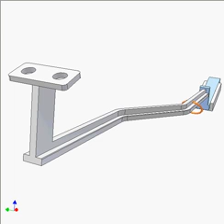Feed Way 2